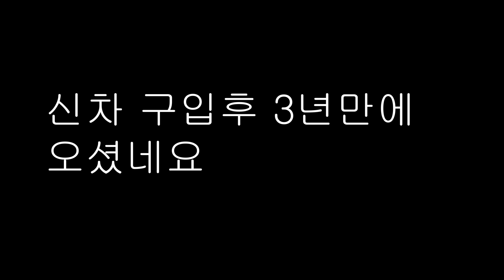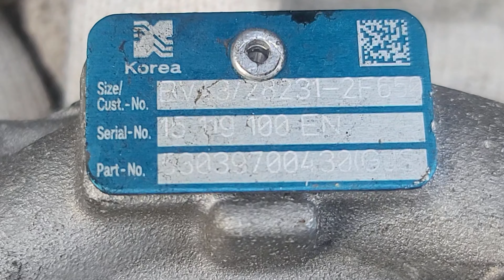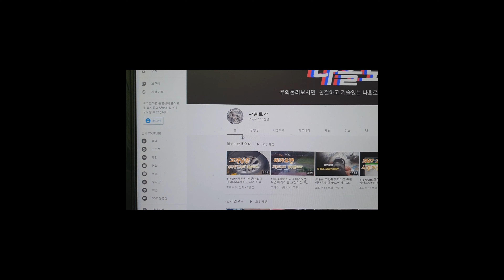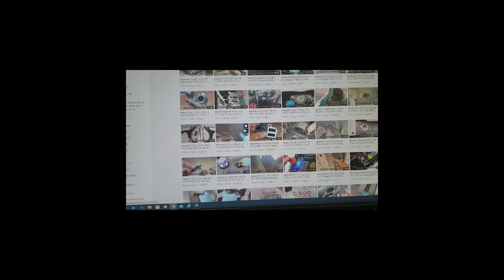#268#투명언더코팅3년후 부러진볼트 3개 출장가셔 빼주고 왔습니다 올뉴카니발 터보 엑추레이터 교환 방법 이게 정답입니다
자가정비중 볼트 부러짐  출장가서  볼트 3개 빼주고 왔습니다